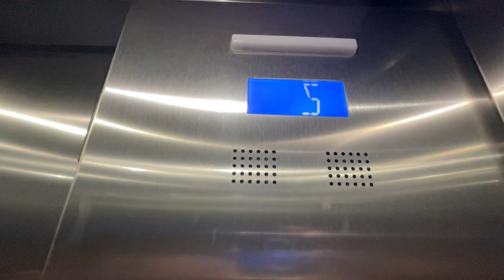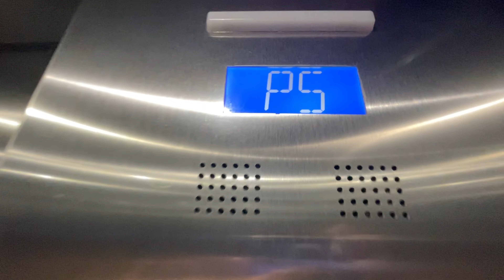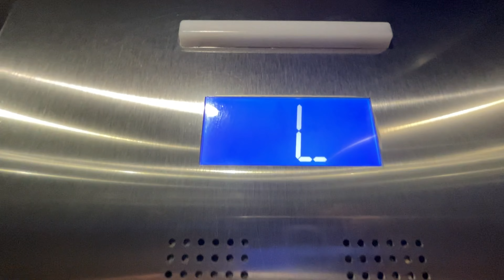ODD BUTTON LAYOUT! Otis Gen2 MRL @ North Garage Prudential Mall Boston MA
Specifications
Brand: Otis
Fixtures: Series 7 NS2 for main buttons, Series 7/NS4 for door open, close, Phone, and alarm
Phone: Digital ADA
Door close works: Yes
Medical keyswitch: No
Modernized?: No
Installed: 2016
Speed: 200 FPM
Drivetype: MRL Traction

Along the same hallway as the South Garage elevator, is the north garage elevator for the Prudential Mall. And guess what kind it is? That's right, it's another Gen2 which are getting quite boring, but it still has the cool door sensors which makes them unique and stand out. Another interesting thing is that the floor buttons are newer series 2, but the close, open, phone, and alarm are all Newer Series 4. I found this to be quite strange and not something that can be found quite easily. Other than that it is your standard gen2 elevator, nothing too special. But i will say it is much better than the elevators at the Copley place mall. You all are not going to like those, and those who have ridden them know what they are like (except for the 5500s in the mall that connect to the malls garage.) Anyways back to this elevator, I can clearly see it is maintained properly and has never been neglected which I am not suprised considering this mall is connected to and run by the Prudential center itself, which has very good elevators from what I heard. So I am not suprised that these are maintained exceptionally for a mall

Unfortunately: The same can't be said about the Copley Place Mall, but we will save that for another video
LINKS
NOTE I have recently moved all of my links onto a linktree page to make it easier for you guys so the description isn't as cluttered To access all my social media platforms utilize this